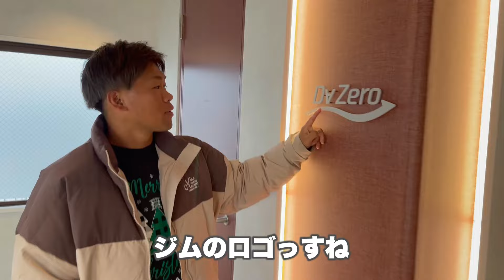【パーソナルジムDaZero】ジムを紹介します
撮影は1月に行っています。

▶️田口麗斗プロデュースのパーソナルジム　DaZero
問い合わせは下記から↓
●LINE